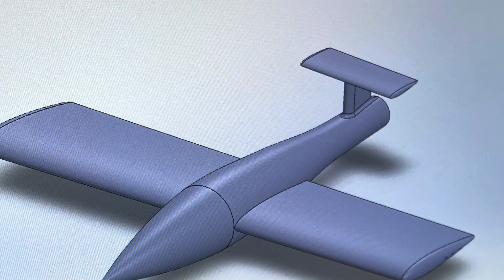G-2 "Gladiators" Recruiting Video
Originally founded as G Infantry in the 1960’s, the Company G-2 Gladiators were reinstated in 2014. G-2 has a strong focus on preparing STEM majors for their future careers in both the military and civilian world, making our outfit an excellent choice for upholding the very STEM-centric curriculum of Navy ROTC cadets. G-2 supports future mathematicians, scientists, engineers, and doctors of all kinds. Outside the classroom, Gladiators pride themselves on physical and mental resilience. In the spirit of a stadium fighter, our outfit's long standing relationship with the TAMU Jiu Jitsu club team allows Gladiators to learn self defense in addition to scholastic prowess. If you are interested in pursuing physical and mental toughness within an environment of academic excellence, G-2 may be the outfit for you!